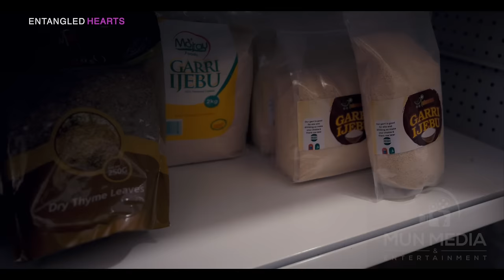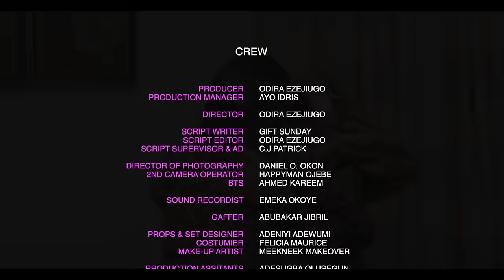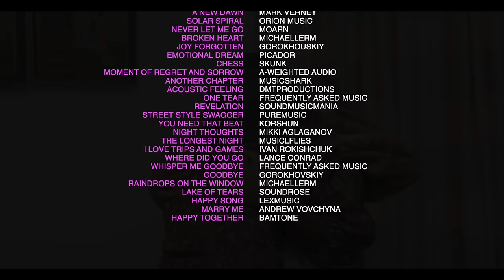Entangled Hearts - Latest Nigerian movie, Ft. Ifeanyi Kalu, Lucy Ameh, Mayowa Mohammed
“Entangled hearts” is a story of a single mother Adaibe who fell in love with a man Ikechukwu who lost his wife to child’s labour. Adaibe did not know that Ikechukwu have a relationship going on with her daughter Kaima. Ikechukwu did not know that Kaima is Adaibe’s daughter. Kaima did not know that the man her mother told her that she is having Interest in and Inlove with is the same man Ikechukwu whom she find comfort in, which he calls by the name muffin.

When Kaima finds out about the relationship between Ikechukwu and her mother Adiabe. Adaibe and Kaima were shock at revelation. Ilechukwu lied that Kaima is his cousin when Adaibe asked him who is the lady, and not knowing that Kaima is Adaibe’s daughter. Kaima told the mother Adaibe that they need to keep their relationship secret from Ikechukwu, that she shouldn't let Ikechukwu know that she her daughter. Adaibe chose to respect her daughter's will So she can have time to figure out what's going on. As time goes on she notice Adaibe acting jealousy and disrespect towards her and even infront of Ikechukwu. Adaibe couldn't take it anymore and curious to find out what's truly the relationship between her man Ikechukwu and her daughter Kaima, she confronts ikechukwu in front of her daughter and reveal to him that Kaima is her daughter. Ikechukwu is shock at revelation and decide to tell the truth about her relationship with Kaima.